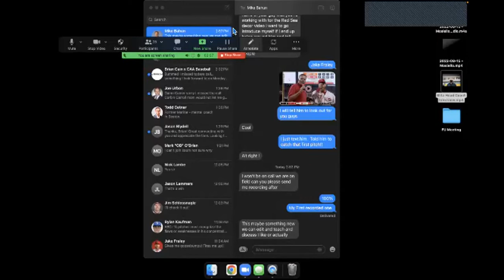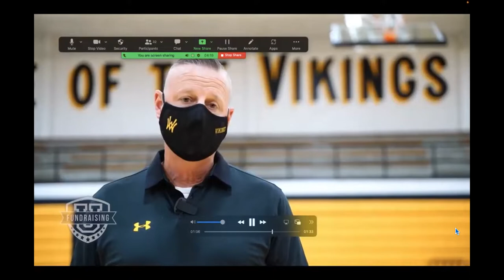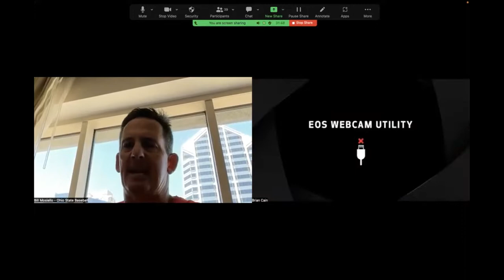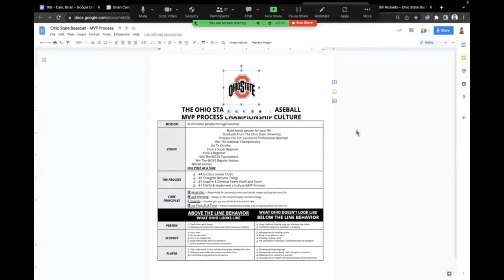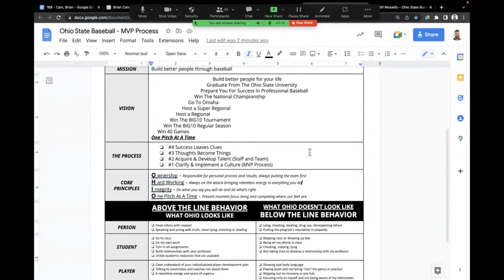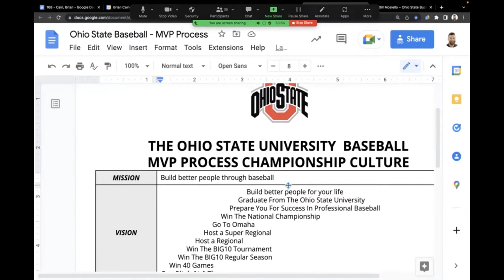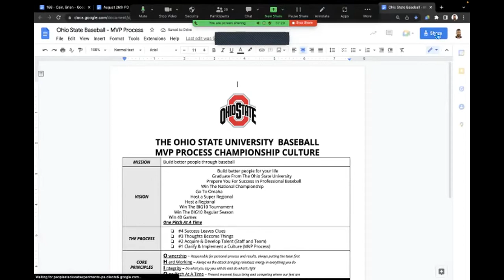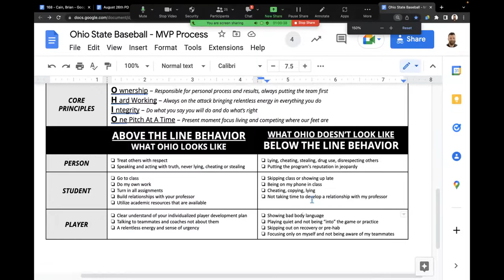You Don’t LUCK Into Anything - Creating A Winning Culture - Bill Mosiello - Ohio State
In this episode Ohio State University Baseball Coach Bill Mosiello shares strategies you can use to:

-Be the best assistant coach you can be
-Master the mental aspects of coaching
-Create a championship culture
-Build better people through coaching

Fundraising University works to help you raise the most amount of money, in the least amount of time, with the least amount of interference, to support coaches and activities directors in enhancing the student experience and life-skill development that is a critical component of our educational system.

Brian Cain, MPM, the World’s leading mental performance coach and former high school athletic director works to educate, empower and energize you to be your best through his 10 pillars of mental performance mastery system.

Together, Fundraising University and Brian Cain bring you interviews, question and answer sessions and group coaching opportunities around mastering mental performance, creating culture and developing the leadership skills you need to succeed as a coach, business owner and competitor.

To find out how to become a Coaching Matters Ambassador or Fundraising University Representative, please click this

If you are a coach looking to master mental performance coaching, the missing link in your clients and athletes performance, join Brian’s MPM Coaches Insiders List and receive his best strategies for coaching mental performance and save $200 off his MPM Certification Course when it opens this fall.

Are you a coach? Join Brian’s FREE 3 Day Mini Course on Coaching Mental Performance

Are you an athlete? Join Brian’s  FREE 3 Day Mini Course on Mental Performance for Athletes

Are you a golfer or golf coach? Join Brian’s  FREE Golf Masterclass

Are you a baseball player or coach? join Brian’s FREE Baseball Masterclass

For more from Brian Cain Peak Performance, visit BrianCain.com